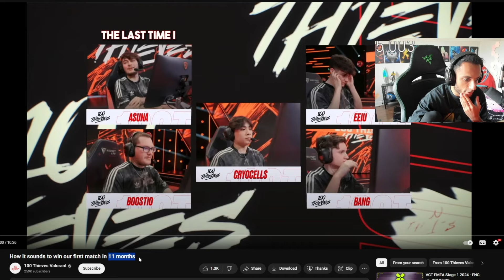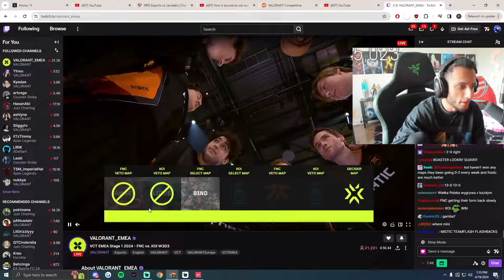FNS Reacts To 100T Comms & Is Impressed By It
➡️credits-    gofns(twitch)